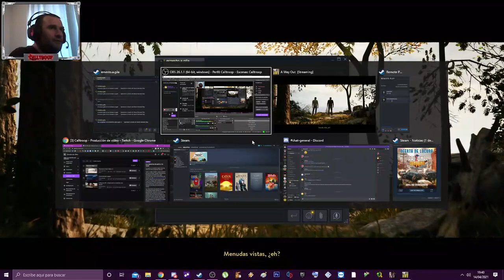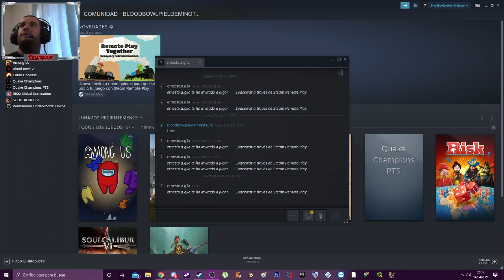A Way Out x 02 - ft. Akra18 - Vamos a por Ray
A Way Out x 02 - ft. Akra18 - Vamos a por Ray -- Watch live